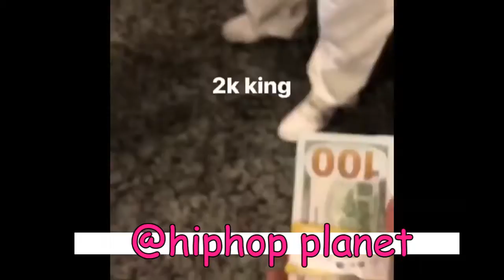Lil yachty lost $10k to 21 savage ''NBA 2K''